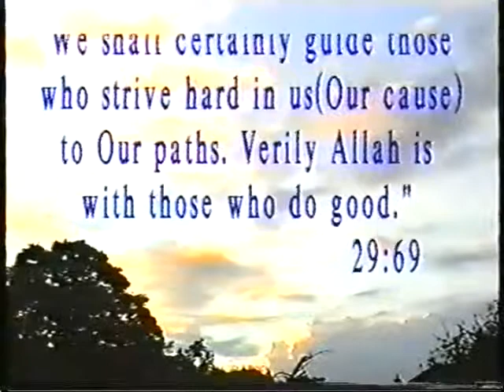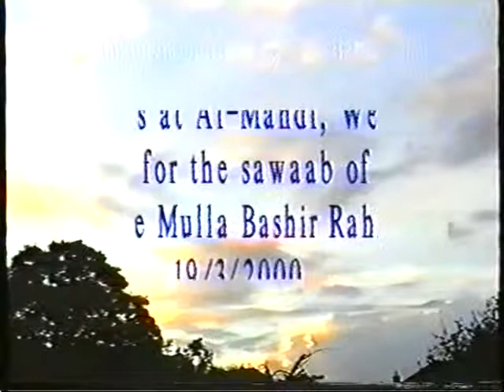Mulla Asgharali M M Jaffer : Ziyarat Majlis for Marhum Mulla Bashir Rahim (Wessex) : 19th March 2000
Last recorded lecture given by Marhum Mulla Asghar (RA)
Majlis for Marhum Mulla Bashir Rahim   Wessex   19th March 2000